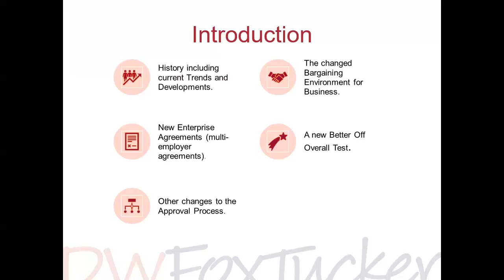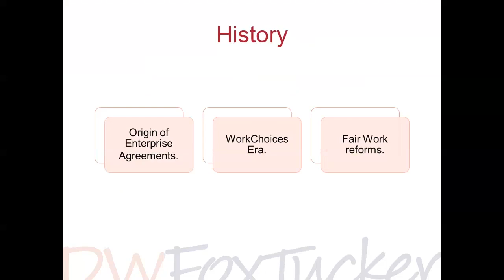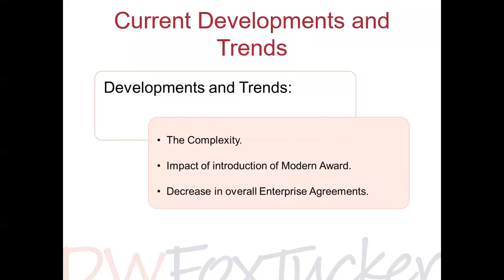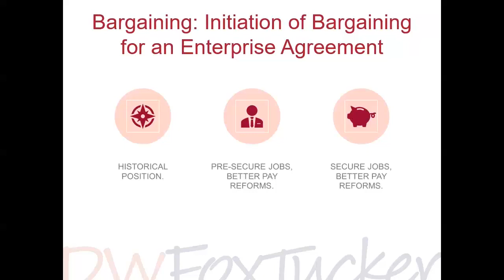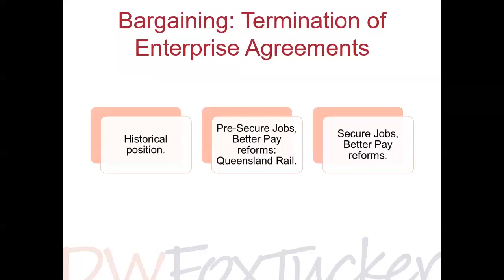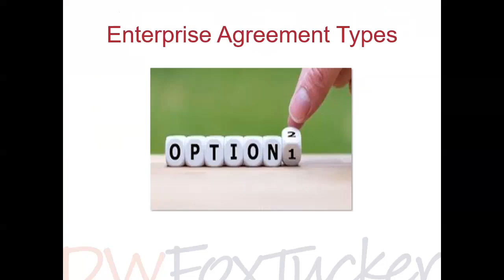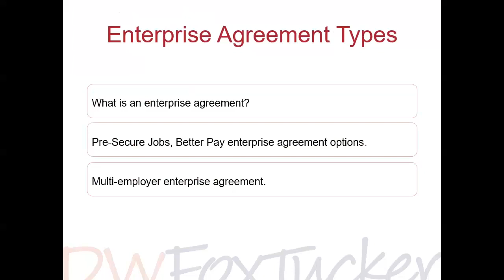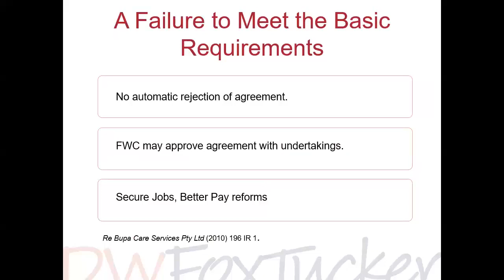DW Fox Tucker Seminar - The New Enterprise Bargaining Environment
In June, WorkChoices enterprise agreements are ending, and their replacement, industry-based enterprise agreements, may soon supersede traditional enterprise agreements agreed at the workplace.

Important changes to enterprise bargaining have been made that are designed to facilitate union involvement in bargaining. These changes will impact employers and it's crucial to act now to protect your business from risk.

Our industrial relations expert, Ben Duggan, has specifically designed this seminar for employers who need to understand the changes, what steps they need to take now to comply with the new requirements and options to minimise the impact of these changes.

In this session, you will learn about critical changes to:

- the initiation of bargaining;
- termination of enterprise agreements;
- sunsetting of pre-Fair Work ‘zombie’ agreements;
- bargaining disputes;
- multi-employer agreements;
- industrial action;
- the Better Off Overall Test (BOOT); and
- the relaxation of procedural requirements.

Ben will provide valuable insights and guidance that will assist employers to begin planning for the transition now so as to ensure compliance with their obligations and avoid significant disruption to their operations.